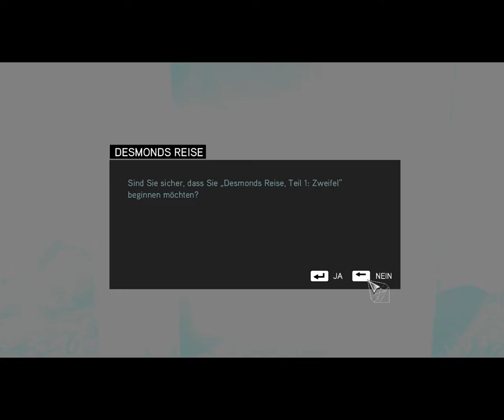Lets Play Assassins Creed Revelations #005 einige technisch Schwierigkeiten und ein anti Assassine